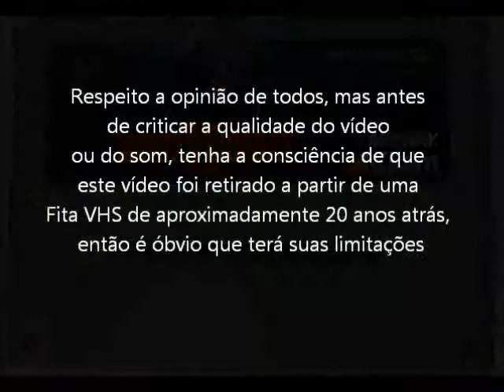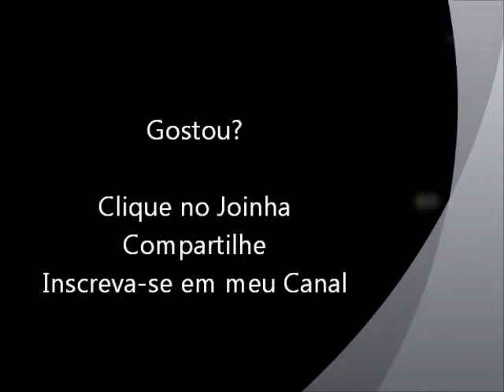Mortal Kombat 2 (Super NES - VHS Rip) Final do Jogo com Kung Lao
Final do jogo Mortal Kombat 2 com a lutador Kung Lao para Super Nintendo. Vídeo retirado a partir de um VHS.